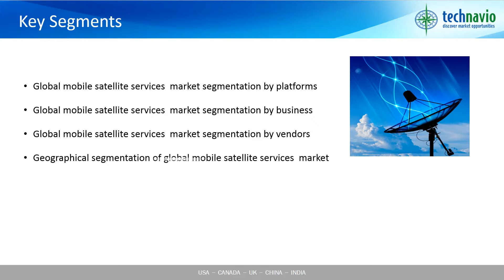Global Mobile Satellite Services MSS Market 2015-2019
The global MSS market is expected to witness steady growth due to increased adoption of mobile satellite services in maritime and aviation sectors. With recent developments in M2M technology, satellite M2M services have become popular. With this, investments by the governments in satellite development, deployment, and launch is expected to gain further traction during the forecast period. Thanks to these trends, the market demand for the services segment in the global MSS market is expected to surge until 2019.